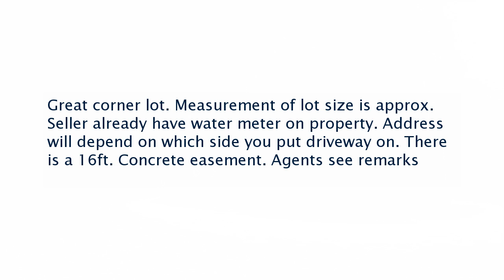Real estate for sale in Maumelle Arkansas - MLS# 16021900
000 Oneida Pointe-oneida Way
Maumelle Arkansas 72113
MLS# 16021900

Great corner lot. Measurement of lot size is approx. Seller already have water meter on property. Address will depend on which side you put driveway on. There is a 16ft. Concrete easement. Agents see remarks